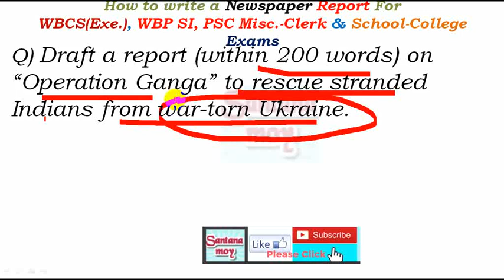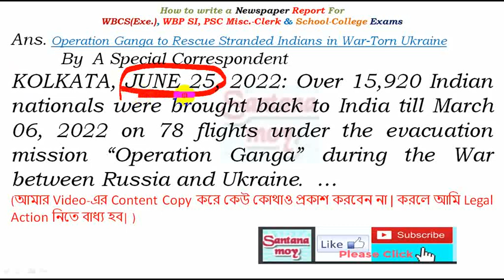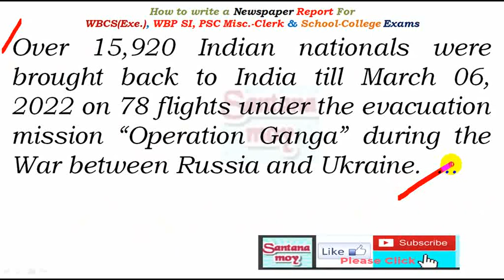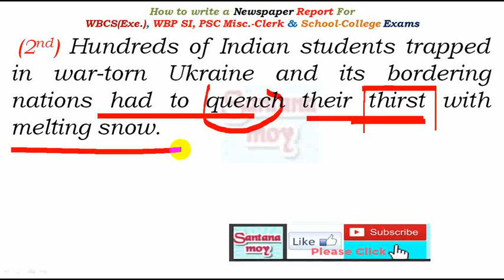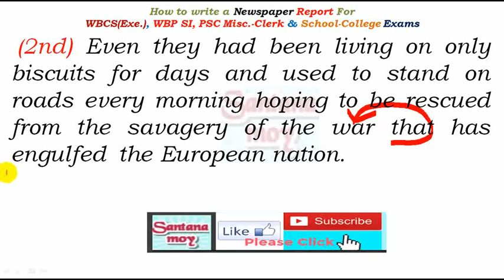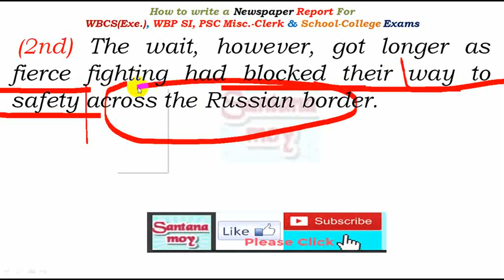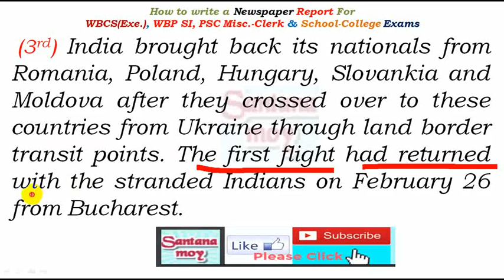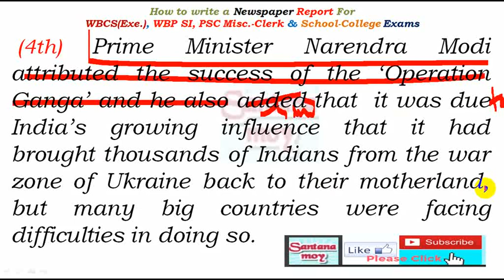Newspaper Report on Operation Ganga to Rescue Stranded Indians in Ukraine